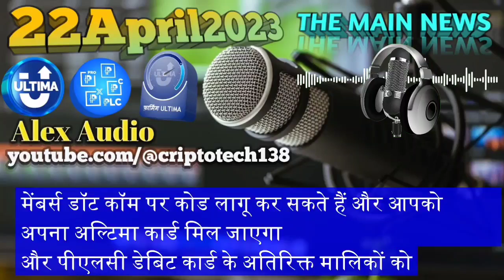𝟚𝟚𝔸𝕡𝕣𝕚𝕝𝟚𝟘𝟚𝟛 हिंदी (𝕊𝕦𝕓𝕥𝕚𝕥𝕝𝕖) शब्दों में 𝔸𝕝𝕖𝕩 𝕊𝕚𝕣 𝕀𝕞𝕡𝕠𝕣𝕥𝕒𝕟𝕥 𝕄𝕖𝕤𝕤𝕒𝕘𝕖 𝕚𝕟 𝔼ℕ𝔾𝕃𝕀𝕊ℍ 𝔸𝕦𝕕𝕚𝕠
plcultima
coin plc ultima
cryptocurrency plc ultima